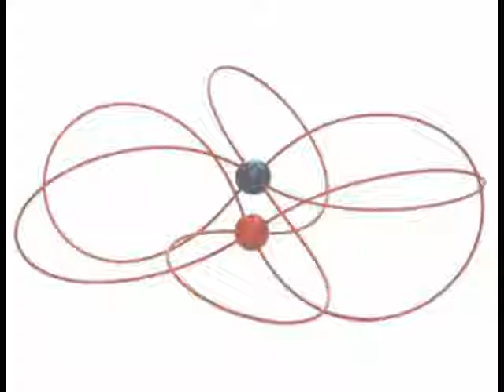A CMB-Model of the Universe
The red ball is the young Universe around 300.000 years after the Big Bang.
The blue ball is the Earth today.
The six curves are CMB-beams travelling 13,8 billion lightyears. There is 1 frame per 1 billion years.

Comments are very wellcome.